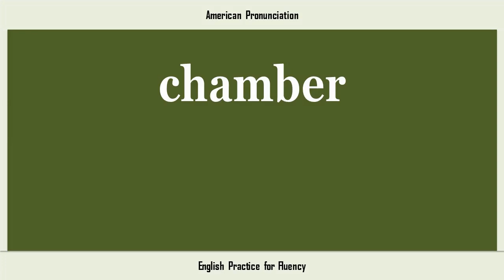chamber, How to Say or Pronounce CHAMBER in American, British, Australian English